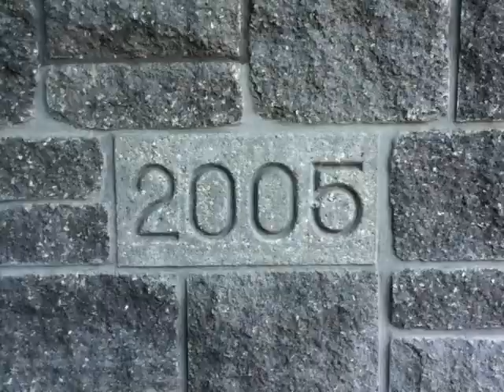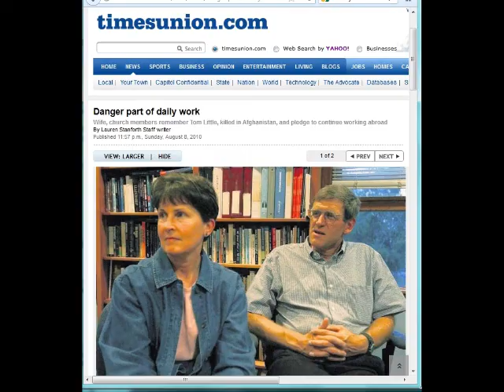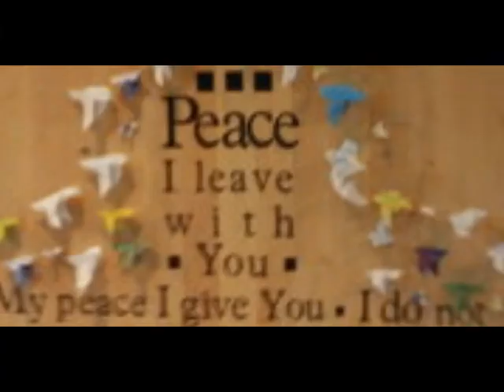Harry's Wonderful Life: The 2000s